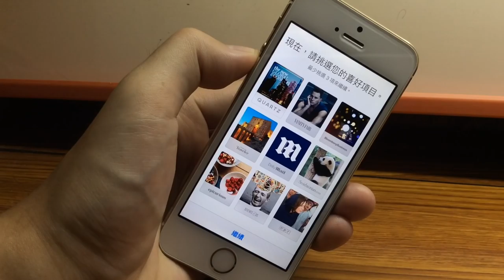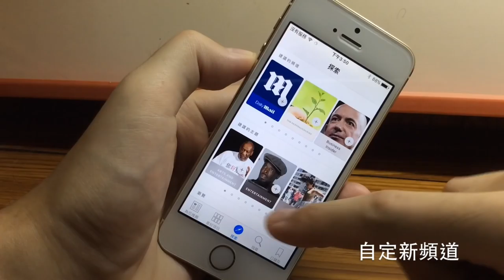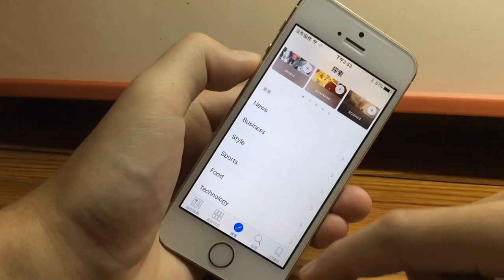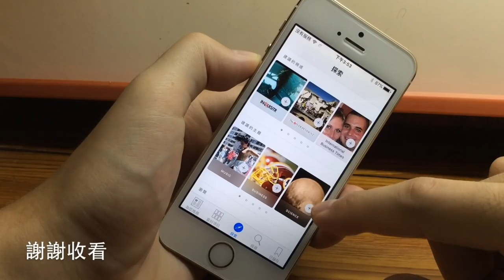iOS 9「新聞」App 中文動手玩影片